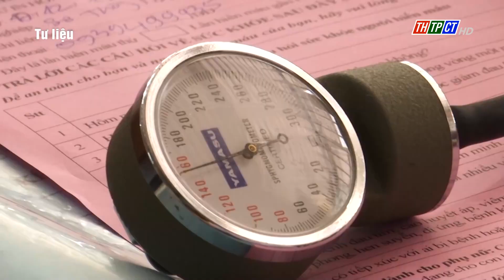Bệnh viện Huyết học – Truyền máu Cần Thơ hết khối tiểu cầu gạn tách phục vụ cấp cứu | Cần Thơ TV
Bệnh viện Huyết học - Truyền máu Cần Thơ đã gửi công văn khẩn cho lãnh đạo TP. Cần Thơ và các bệnh viện trong khu vực thông báo về việc hết khối tiểu cầu gạn tách (kể cả cho cấp cứu).